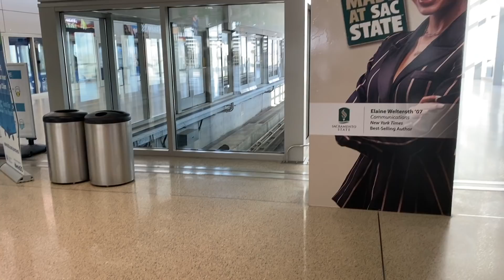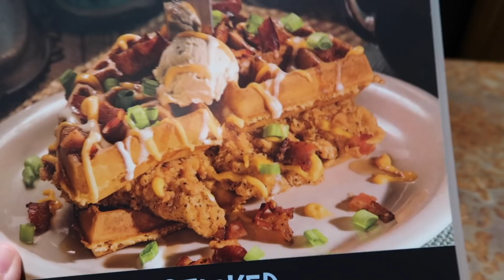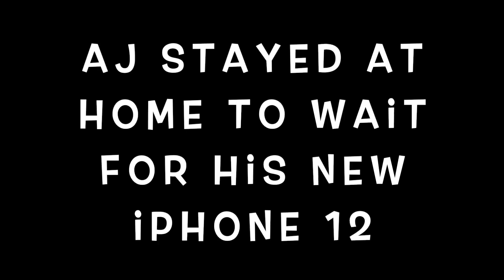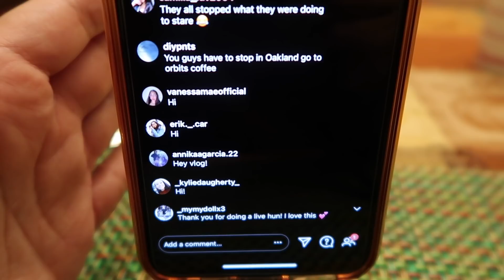VLOGTOBER 2020 DAY 23 - PICKING UP ALFREDO + A QUICK TRIP TO THE BAY AREA!